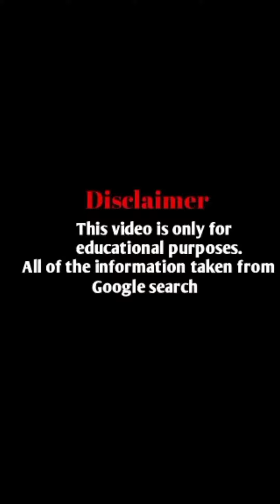Marleny Bio, Age, Height, Weight, Family, Facts and Networth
Welcome to Linda Models YouTube Channel!